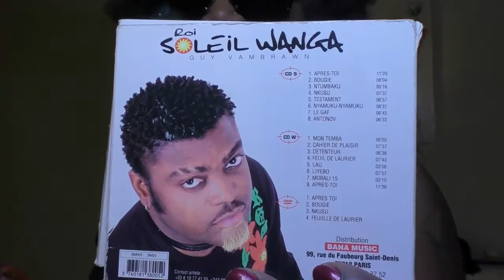eyindiiii!!! SOLEIL WANGA PAPA GOUT APESI BANGO DEVOIR